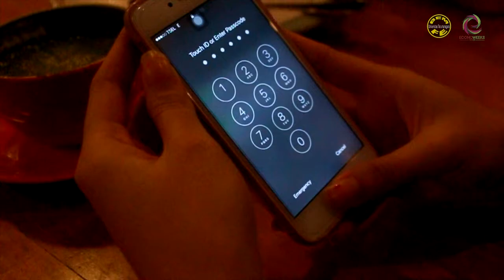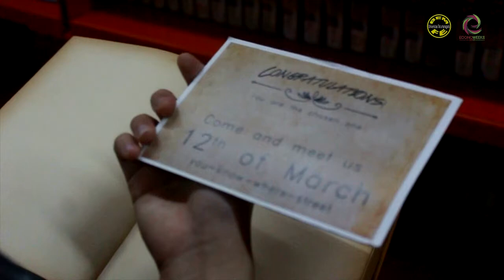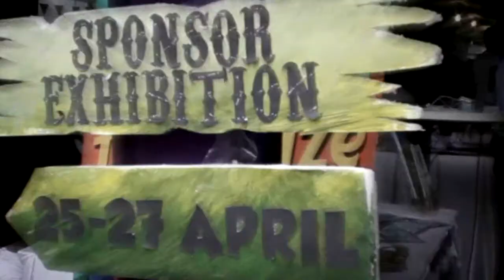ECONOWEEKS 2017 "The Incandescent" Trailer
Continuing the success of Econoweeks 2016, WE ARE BACK with bigger concept than ever! Have yourself an unforgettable summer time with ECONOWEEKS 2017 - The Festival.

Magnificent Summer Fest
12-14th May 2017
TRIBECA PARK, CENTRAL PARK MALL, West Jakarta

An extraordinary summer festival with our special guest stars will never disappoint you! Combined with an Awarding Night, Art Workshops & Games, ECONOWEEKS' Got Talents, Lifestyles & Culinaries Festival, and Pet Competitions, we present you a spectacular Music Festival by BEM FE UNTAR in this year!

And the good news is, it's FREE ENTRY and OPEN FOR PUBLIC!

Let's write your summer stories with your family, friends or your loved ones in ECONOWEEKS 2017. Because every summer has it's own story.

Videographer:
Anastashia Livina
Darvin Leonardi
Vania Estrellita

Editor: Vania Estrellita